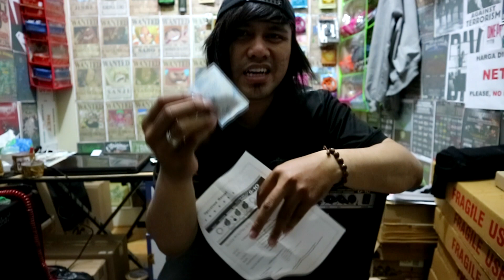SOUND DEMO #1 REVIEW ( Ampli Gitar Belcat G-10 ) By Tyono Slazh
Assalamualaikum, Akhi

Pada Edisi Sound Demo #1,  saya akan membahas perihal sample suara yang dihasilkan oleh  ampli gitar belcat G-10, dan menjelaskan apa saja yang menjadi keunggulan ampli yang satu ini, daripada penasaran, yuks langsung disimak yah, penonton yang baik hati